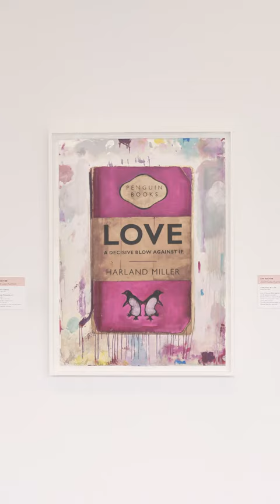Norton Museum of Art 2024 Gala Auction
Online Auction: January 25, 11am ET – February 5, 3pm ET

Live Auction: February 3, 2024 at the Gala

The 2024 Gala Auction was made possible by the generosity of Sotheby's. Additional support was provided by UOVO and Valentine Designs.

WORKS SHOWN (IN ORDER OF APPEARANCE)

Lot 12
ROBERTO LUGO
Puerto Rican-American, born 1981
40 Cooler Number 7, 2023
Ceramic
9 1/2 x 15 x 15 in. (24.1 x 38.1 x 38.1 cm)
Courtesy of the artist and R & Company

Live Auction
ANN CRAVEN
American, born 1967
Sturgeon Moon (Crazy 8 Yellow Clouds, Cushing, 8-11-22, 11:05 PM), 2022, 2022
Oil on linen
36 x 30 in. (91.4 x 76.2 cm)
Courtesy of the artist and Karma

Live Auction
HAROLD ANCART
Belgian, born 1980
Telescope Tree, 2021
Oil stick and pencil on canvas in artist’s frame
26 x 22 in. (66 x 55.9 cm)
Courtesy of the artist and Gagosian Gallery

Live Auction
KYLIE MANNING
American, born 1983
Tongass, 2023
Oil on linen
74 x 96 in. (180.3 x 243.8 cm)

Live Auction
GEORGE CONDO
American, born 1957
The Parisian Philosopher, 2017
Pencil on paper
16 x 12 in. (40.6 x 30.5 cm)
Courtesy of the artist, CJ Jones, and Philip Rebeiz

Live Auction
REGGIE BURROWS HODGES
American, born 1965
See Captain: Joan, 2022
Acrylic and pastel on canvas
10 x 8 in. (25.4 x 20.3 cm)
Framed: 10 3/4 x 8 3/4 x 2 3/4 in. (27.3 x 22.2 x 7 cm)

Live Auction
ANNA WEYANT
Canadian, born 1995
Wendi, 2023
Graphite on paper
15 x 11 1/4 in. (38.1 x 28.6 cm)

Live Auction
HARLAND MILLER
British, born 1964
Love A Decisive Blow Against If, 2022
Oil, ink, and pencil on paper
40 1/4 x 29 15/16 in. (102.2 x 76 cm)
Framed: 43 1/2 x 33 1/8 x 1 3/4 in. (110.5 x 84.1 x 4.4 cm)
Courtesy of the artist and White Cube

Lot 2
LOUISE NEVELSON
American, 1899 – 1988
Untitled, 1983
Painted wood mounted on board
40 1/8 x 31 7/8 in. (102 x 81 cm)
Courtesy of Galerie Gmurzynska

Lot 5
ROB WYNNE
American, born 1948

DAY CLOUD, 2021
Poured and mirrored glass
38 x 30 in. (96.5 x 76.2 cm)
Courtesy of the artist and GAVLAK Palm Beach

Lot 1
GHADA AMER
American, born Egypt, 1963
Lady in Black, 2015
Ceramic
48 x 22 x 10 1/2 in. (121.9 x 55.9 x 26.7 cm)
Courtesy of the artist and Marianne Boesky Gallery

Lot 7
ROBERT PETERSON
American, born 1981
Solitude, 2023
Oil on panel
60 x 30 in. (152.4 x 76.2 cm)
Courtesy of the artist and albertz benda, NY | LA

Lot 27
ALLISON JANAE HAMILTON
American, born 1984
Mask with Grey Flowers, 2021/2023
Vintage metal and leather
13 x 9 3/4 x 8 in. (33 x 24.8 x 20.3 cm)

Lot 11
JOSÉ PARLÁ
American, born Cuba, 1973
Miami Avenue, 2022
Acrylic on canvas
24 x 36 in. (61 x 91.4 cm)
Courtesy of the artist and Ben Brown Fine Arts, London, Hong Kong, Palm Beach, New York

Lot 23
RACHEL MORRISSEY
American, born 1986
The Wishing Tree, 2023
Acrylic on canvas
48 x 36 in. (122 x 91 cm)
Courtesy of the artist and Voltz Clarke Gallery

Lot 32
BERNAR VENET
French, born 1941
GRIB, 2016
Etching and polymer gravure with carborundum on paper
Edition 51 of 60
Each: 36 x 49 5/8 in. (91.5 x 126 cm)
Each framed: 40 x 53 1/2 x 2 in. (101.6 x 135.9 x 5.1 cm)

Lot 10
LADDIE JOHN DILL
American, born 1943
Magic Hour, 2023
Argon and mercury gas, electrodes, and transformer
89 x 1/2 in. (226.1 x 1.3 cm)
Courtesy of the artist, George Frederick Mead Merck, and T8 Partners Art Advisory

Lot 8
LORIEL BELTRÁN
American, born Venezuela, 1985
Yellow Purple, 2022
Latex paint on panel
66 x 58 1/4 x 2 in. (167.6 x 148 x 5.1 cm)
Courtesy of the artist and Lehmann Maupin, New York, Hong Kong, Seoul, London

Lot 33
BRIE RUAIS
American, born 1982
The Time Standing Still Moon, 2023
Glazed stoneware
20 1/2 x 21 x 2 1/2 in. (52.1 x 53.3 x 6.4 cm)
Courtesy of the artist and Night Gallery

Lot 16
MAI-THU PERRET
Swiss, born 1976
Words cannot touch it, thought cannot reach it, 2022
Glazed ceramic
19 1/8 x 14 5/8 x 1 7/8 in. (48.6 x 37.1 x 4.8 cm)
Courtesy of the artist and David Kordansky Gallery

Lot 17
MICHAEL EASTMAN
American, born 1947
Mercedes Bedroom, Havana, 2002
Chromogenic color photograph
Edition of 7
60 x 48 in. (152.4 x 121.9 cm)
Framed: 63 x 50 in. (160.2 x 127 cm)
Courtesy of the artist and Holden Luntz Gallery

Lot 3
PAOLA PIVI
Italian, born 1971
That was before my puberty, 2021
Urethane foam, plastic, and feathers
25 x 12 x 27 in. (63.5 x 30.5 x 68.6 cm)
Courtesy of the artist and Perrotin